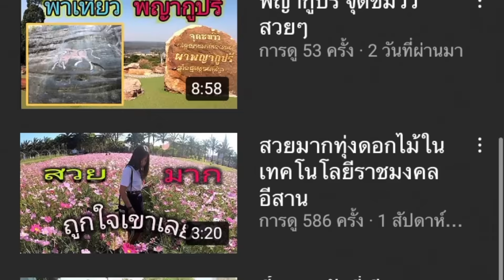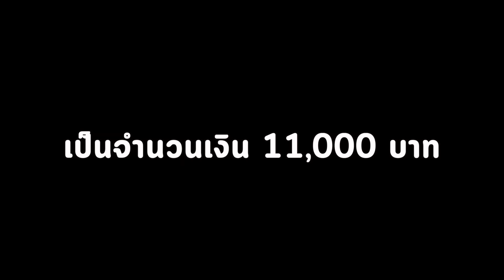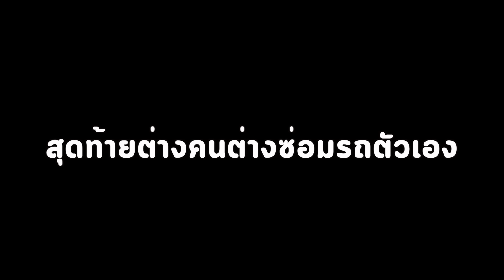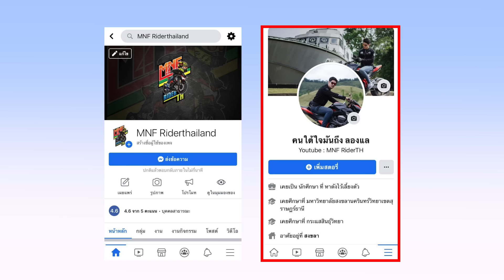กระบะปาดหน้า จยย ชนเต็มๆ ช่วยดูหน่อยใครผิด? | MNF RiderTH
กระบะเลี้ยวปาดหน้า ninja400 ชนเต็มๆ เคสนี้มีหัวหมอใส่ ดูหน่อยใครผิด

สามารถสั่งสติ๊กเกอร์ของเราได้ที่ Line id  : @njh0996w มี @ ด้วยนะ